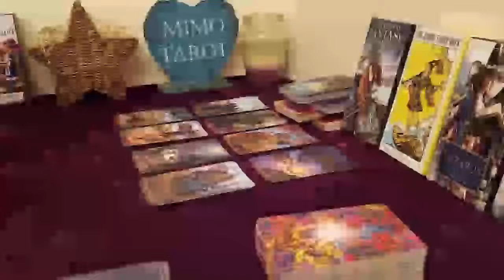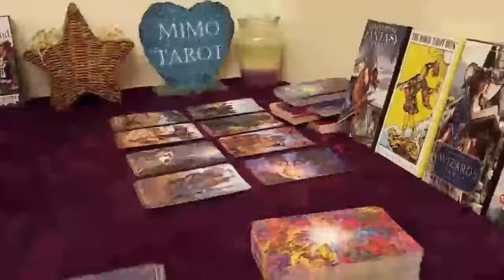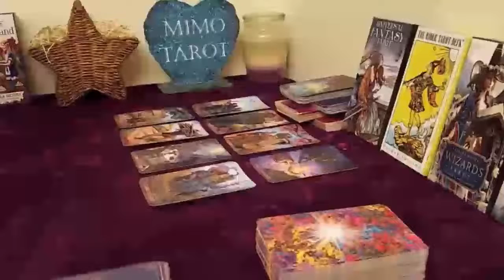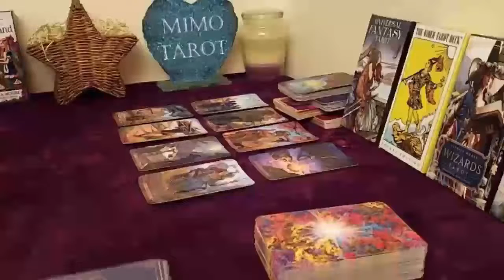AQUARIUS TAROT LOVE READING THEY WISH THEY KNEW THEN, WHAT THEY KNOW NOW